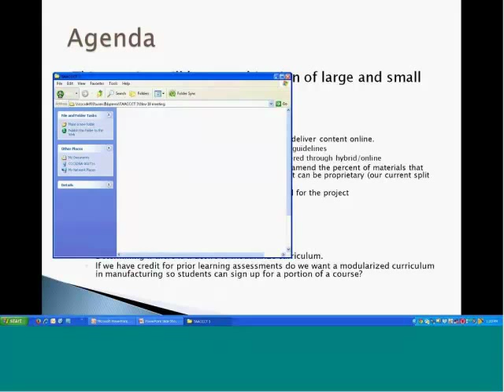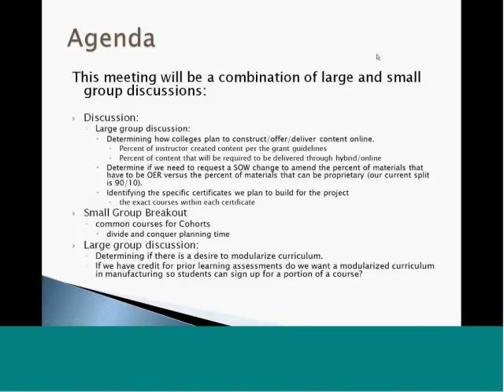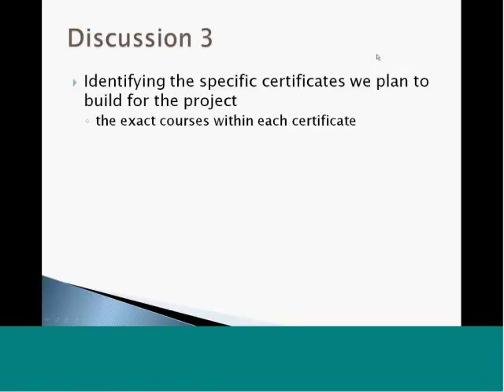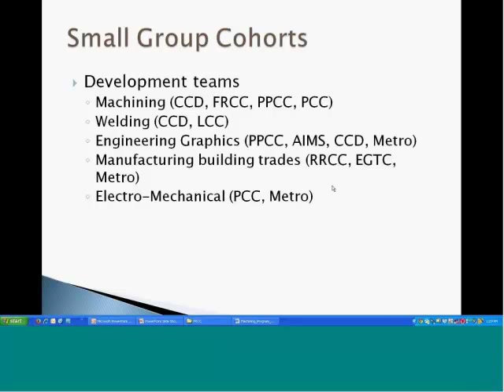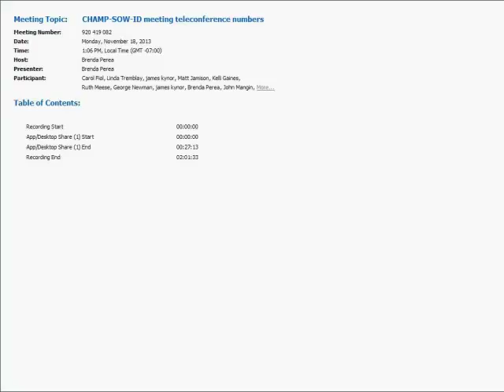CHAMP Instructional Design Meeting 2013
CHAMP Instructional Design Meeting 2013 for the Colorado Community College System